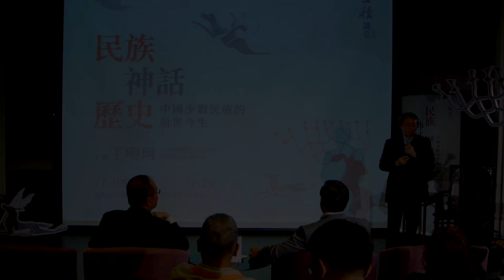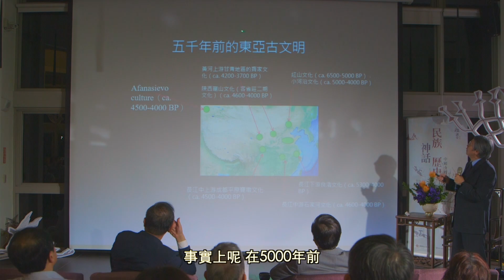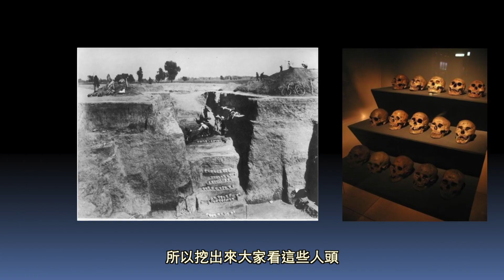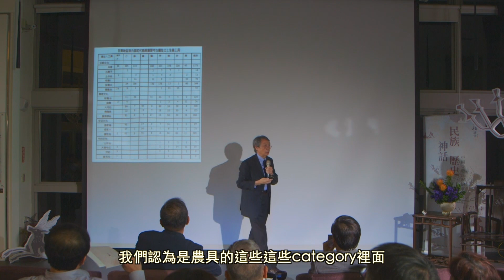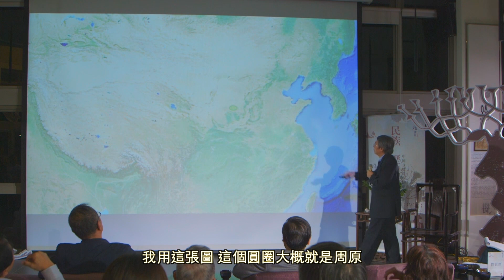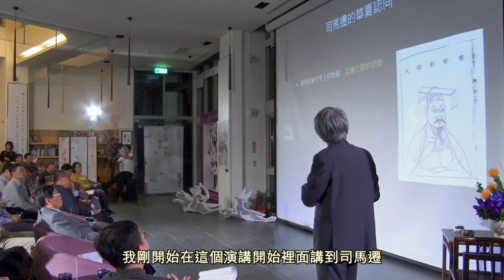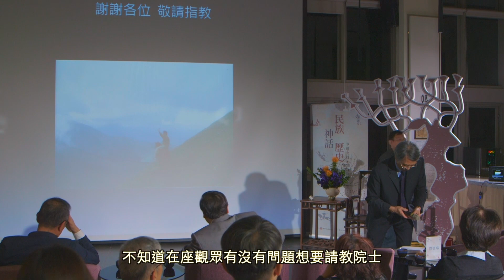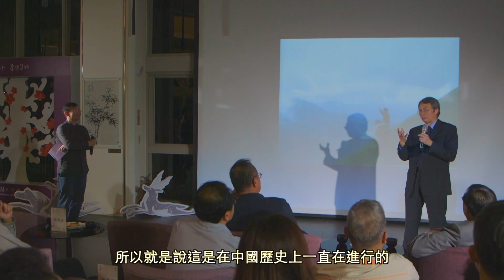第一講 月明星稀 中原與其邊緣的形成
「民族･神話･歷史：中國少數民族的前世今生」
中國人類學家費孝通於1980年代末提出「中華民族多元一體」之說；多元指的是構成全體中國人的56個民族，漢族與55個少數民族。然而，自古以來許多中國邊疆人群都訴說或書寫他們自己的歷史，其中許多內容被主流社會視為神話傳說；究竟什麼是「歷史」？什麼是「神話」？

將核心與邊緣人群之長程互動角度，透過考古﹑文獻及人類學材料，來說明中國少數民族如何由過去的「夷、戎、蠻、狄」成為今日中國「少數民族」。亦將對我們熟知的「民族」﹑「神話」與「歷史」等概念提出一些新理解。